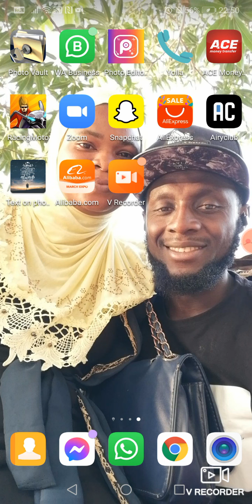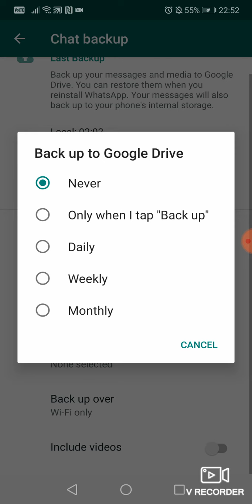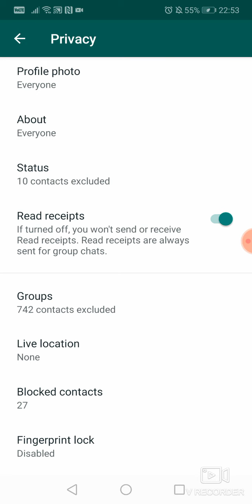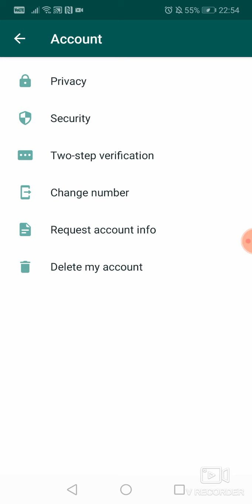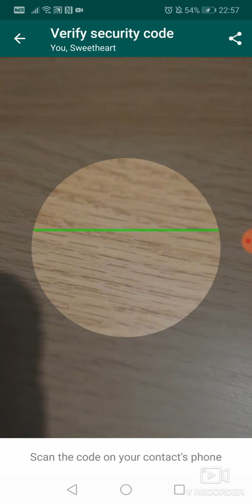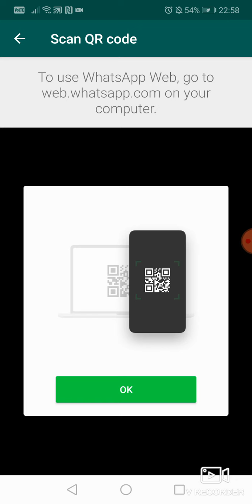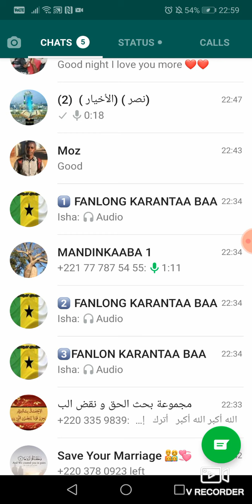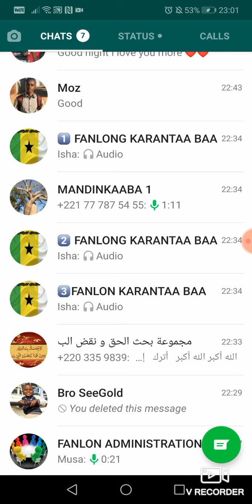How to protect your WhatsApp from Scams. Lamin Dampha